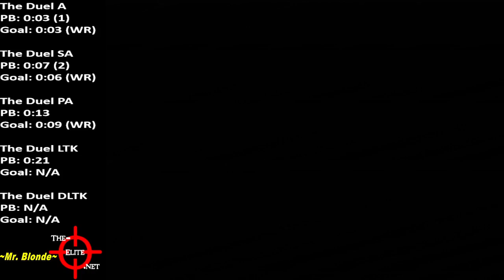Perfect Dark ~ The Duel PA ~ 12 [Former PB]